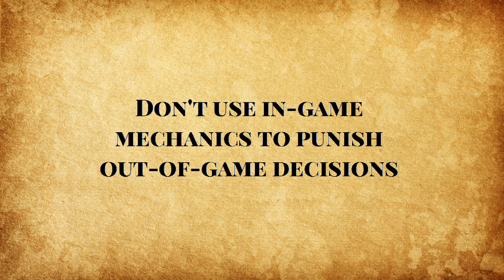RPG PSA: Don't use in-game mechanics to punish players || PF: Punishing Players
If you use in-game mechanics to punish out of game decisions, players will just try to find a work around. You need to be up-front about what you want/ don't want in the game.